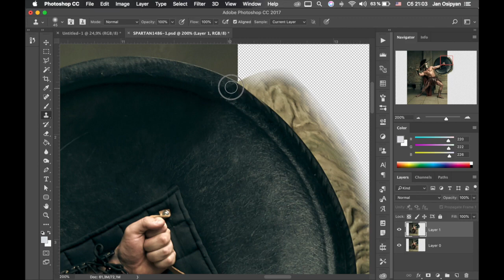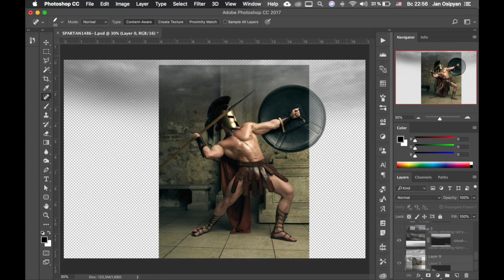SPARTAN PHOTO MANIPULATION PROCESS